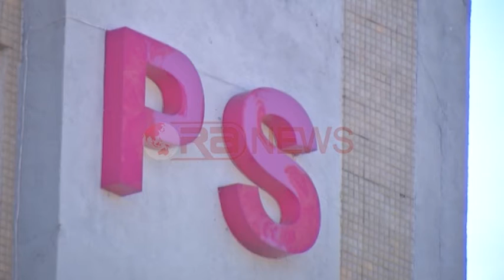Rama: Fronti kundërshtues i reformave udhëhiqet nga qeveria e vjetër- Ora News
Fushata e anëtarësimeve në PS, ka mbërritur në kryeqytetit, ku teserat u shpërndaren ne selinë roze, nga kryesocialsit Edi Rama dhe deputetët e këtij qarku.
Zyra qendrore e partisë më të madhe të majtë  në vend, ndryshe nga ditët e tjera, nuk kishte simpatizantë që kërkonin punë, por kryesisht të rinj, që duan të jenë pjesë e programit të Rilindjes.
Edi Rama, për t’i bindur se kishin  zgjedhur drejtimin e duhur, renditi reformat e marra nga qeveria, që nga ulja e taksave, tek kontrolli mjekësor falas, dhe për ata që mund të hezitonin, i ftoi t’i bashkoheshin betejës për të zmbrapsur, partitë apo individët që nuk i duan reformat shtetformuese.